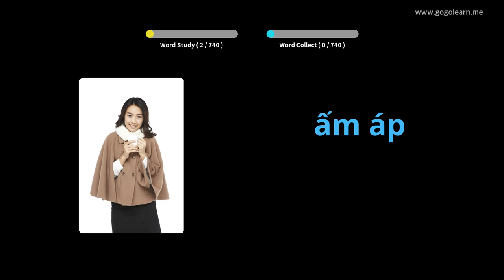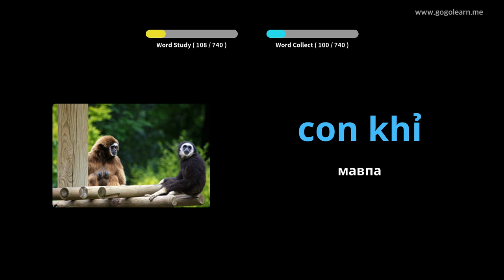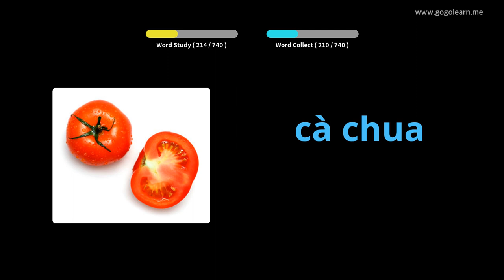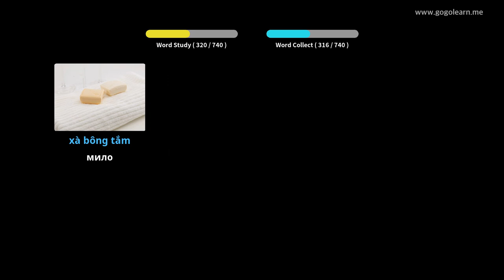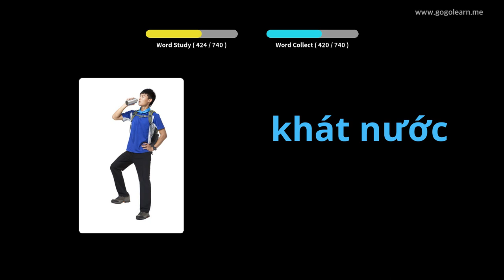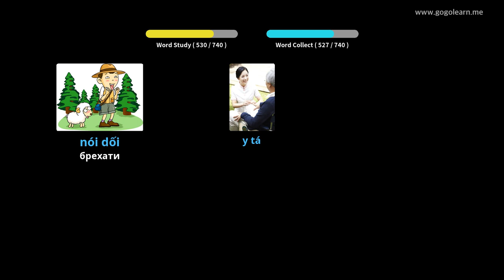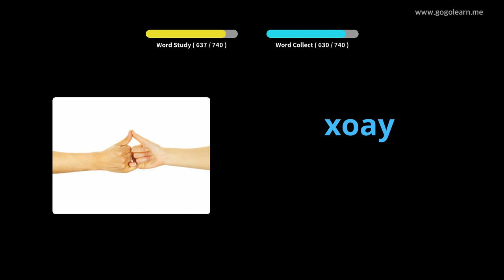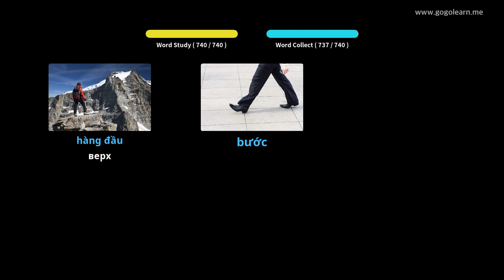Віетнамський словник дітей | Golearn